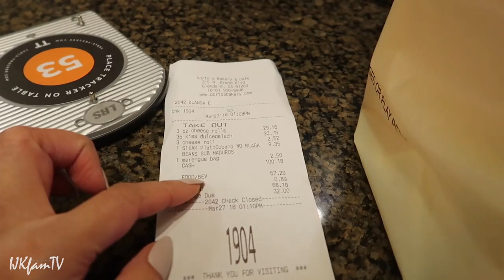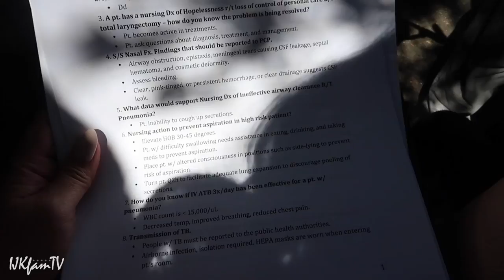Feeding Giraffes - VLOG #163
(WATCH IN HD or 4K)  Hello fam! Another late post from our last day of our LA trip in continuation to the previous vlog. We took the kids to LA Zoo again because they just love animals and taking advantage of our annual pass. We continued to celebrate Isaiah’s birthday with the fam and also on Easter with some friends. xoxo -KAT

kat_ijk
and
jerald_danganan

//Intro.Outro video and Family Photos\\

Techie Info:
Vlog Camera:
Video Program:
iMovie